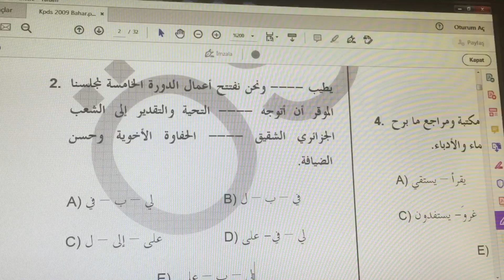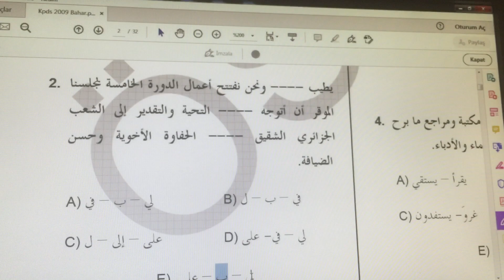KPDS 2009 İlkbahar 2 (Bacaksızlar)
Sadece şıklara bakarak soru çözme tekniği